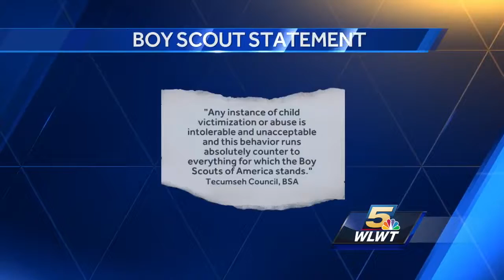Former Boy Scout leader convicted of rape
Sexual abuse dated back to 1999, court records show.